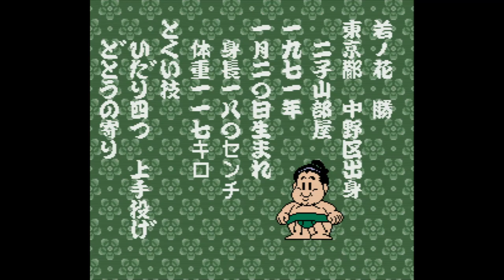Wakataka Oozumou - Yume no Kyodai Taiketsu - Super Nintendo Entertainment - Intro & Title Screen